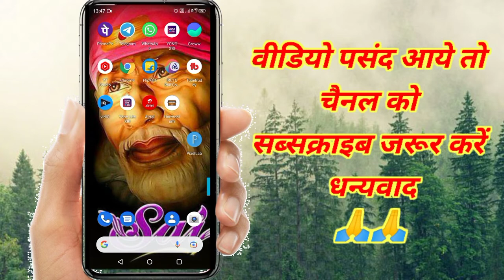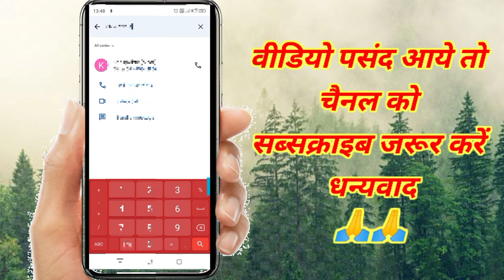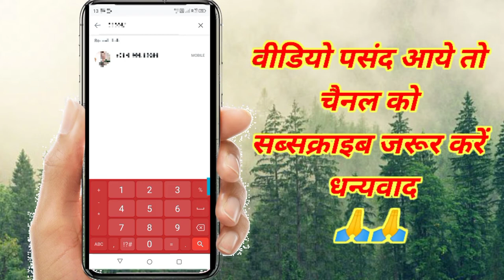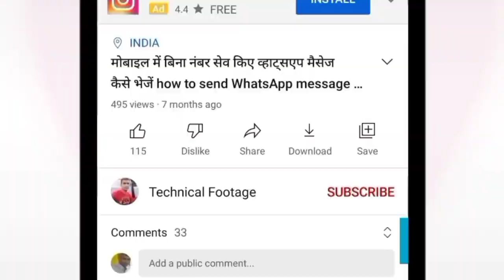deleted WhatsApp message ko Wapas Kaise laye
Aaj Ke video Mein Hamen bataya hun Jise aapne Whatsapp ke delete hone wale message ko bacha sakte hain ise Samne wala message delete bhi kar dena aap ko koi Fark Nahin padega full information Ke Liye video last Tak Jarur De Sab Kuchh aap aasani se samajh jaenge.
show Friends Agar aapko video acchi Lagti Hai Jo like Simran channel Jarur .